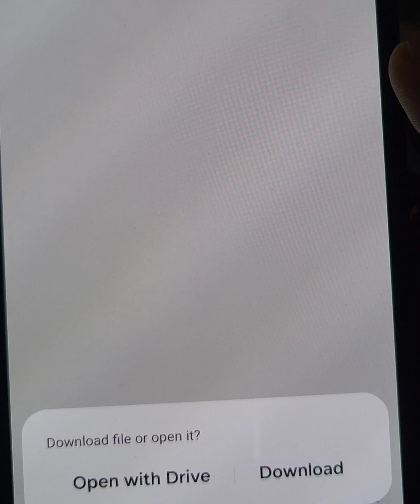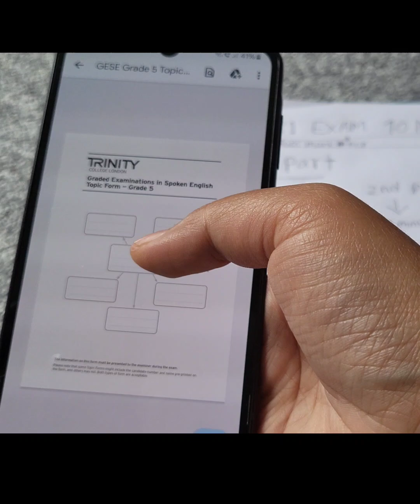B1 Exam 2024 latest video (GESE GRADE 5)SPEAKING EXAM/100% pass gurantee /must watch